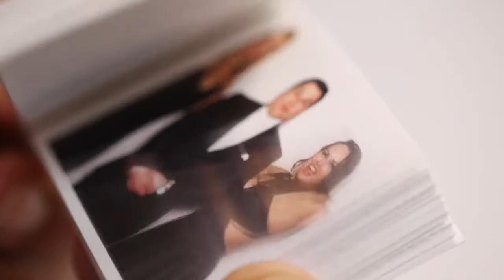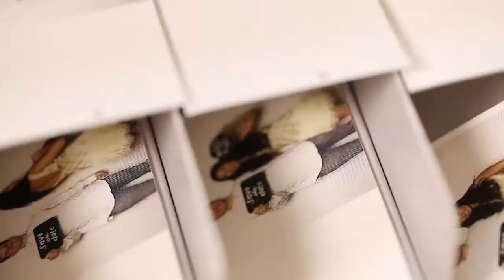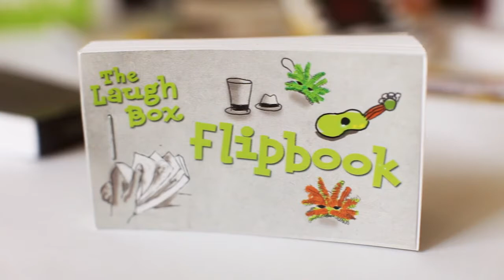The Laugh Box Flipbooks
The Laugh Box is the San Francisco bay area's premiere interactive entertainment company for people of all ages. We are the first company in San Francisco to offer flipbooks, an alternative to the photo booth we all know and love. Check out the newest rage in party favors!